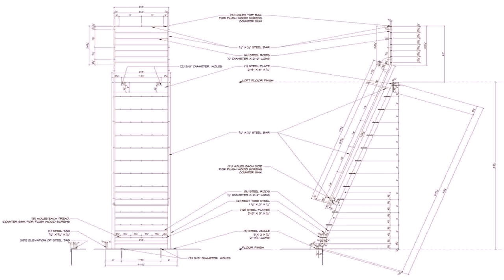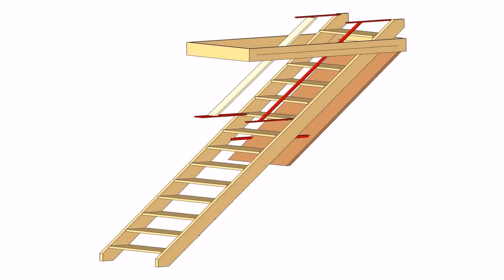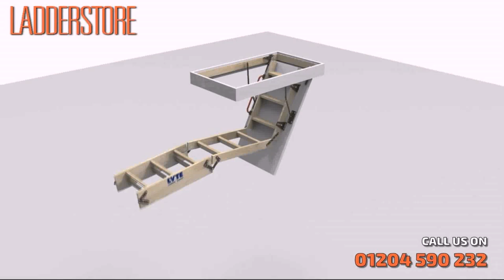Loft Ladder Diy (see description)